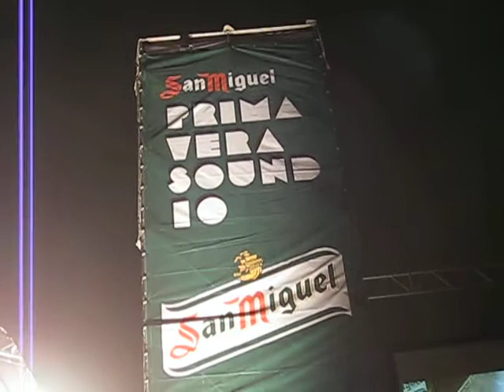Pixies - Where Is My Mind @ Primavera Sound 2010, Barcelona 28th May